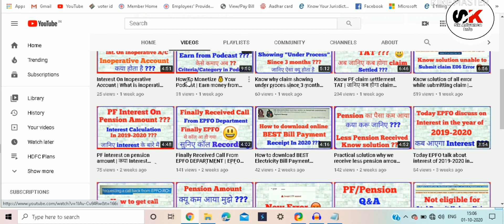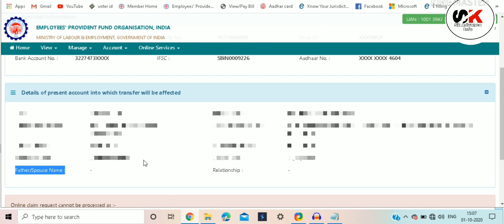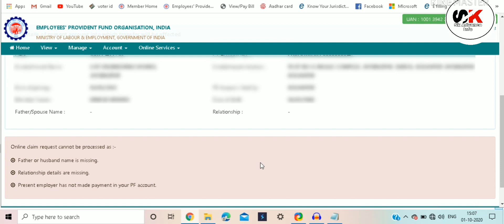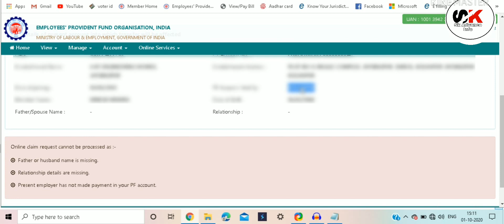Solution Father Name Not Available On UAN Portal | Incorrect father name updated UAN portal | Loss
Is video mai aapko batauga ki agar aapka father name update nahi hai uan portal par to kya kare, In case incorrect father name updated hai UAN portal par to kya kare.
Mai aapko yeh bhi batauga ki loss kya hai in case father name update nahi to UAN portal.

Solution Father Name Not Available On UAN Portal | Incorrect father name updated UAN portal

Your Queries -

does pf office update father name on uan portal
father name issues
why father name not available
who update father name pf
pf father name not available
how to correct father name in epfo
How to update father name without pf Office
how to correct missing father name details
PF Rejected father name not available
PF not transfer due to father name
PF amount not getting transfer because father name not update
pf rejected relationship missing in uan portal
Father name not updated in pf portal
father name missing
father name incorrect in uan portal
Please provide missing father name/husband name in epfo portal through employer/unified portal
please provide father name in epfo
please provide husband name in epfo
please provide missing father name
please provide missing husband name in epfo